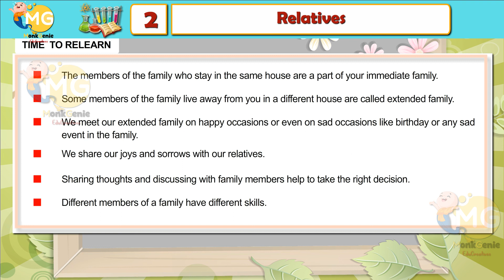RELATIVES || CHAPTER 2|| CLASS 4|| EVS || FREE ONLINE LEARNING CLASS